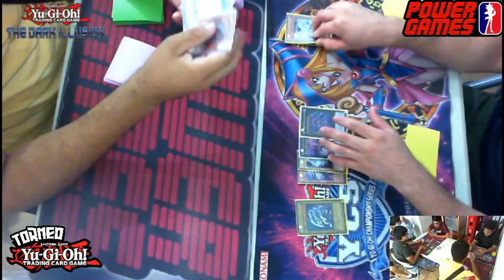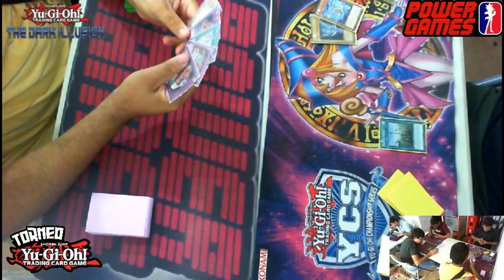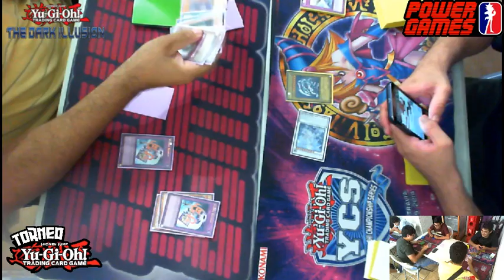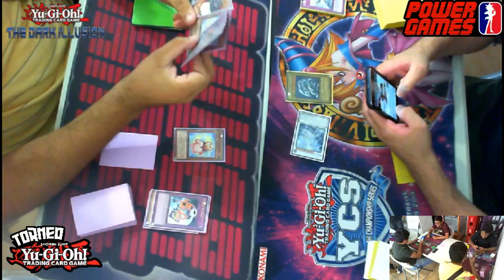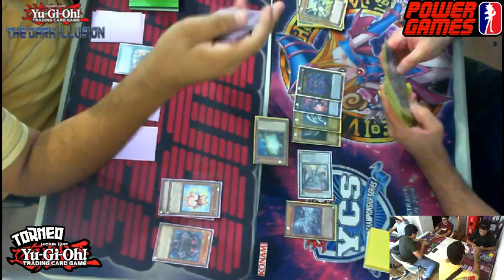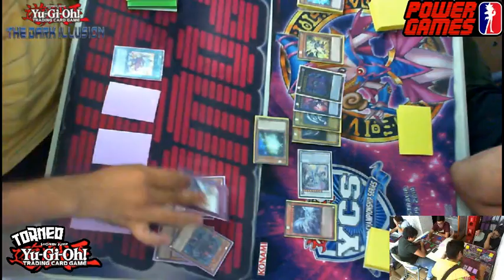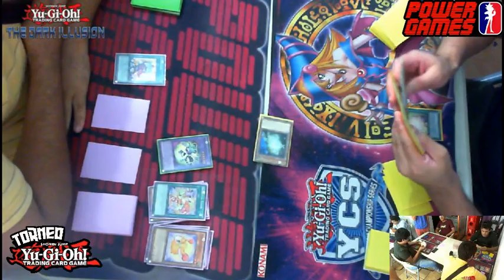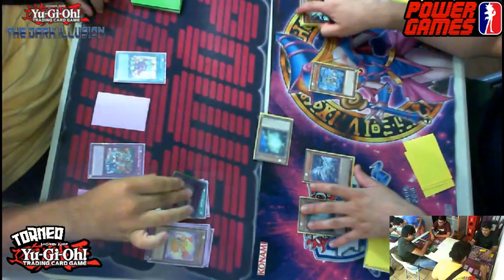2nd RND YGO Win-A-Mat Jesus M.(fluffal) Vs Jorge j.(Blue-Eyes)